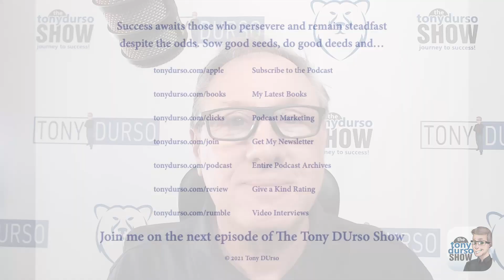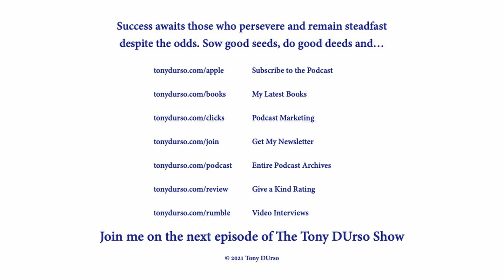Hacking Your Brand with Jeremy Ryan Slate on The Tony DUrso Show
He has his masters in early Roman propaganda but there weren't people lining up to hire someone with that background. He eventually went into teaching at a Catholic school because it was an available job.

When he learned a little about networking marketing, he quit his job thinking he would be a soon-millionaire, but it didn't quite happen that way, and he navigated through different entrepreneurial attempts.

It was when he started working on websites at a marketing company that he started his Create Your Own Life podcast completely as a hobby. The podcast took off like a skyrocket.

From there, opportunities came to set up and produce other podcasts, getting guests on other shows, marketing the guests, and a multitude of promotional activities that help make his guests into bigger celebrities.

Today:

He works on finding the right audience for busy CEOs, teaching them to speak the right way, getting them booked on the best shows for them, and growing their notoriety through effective public relations.

He believes that as people we are finite in that we can only do so much on our own, by ourselves. If he can uplift people who have impactful purposes that he aligns with, and that he wants to support, then he can make a huge impact.

It's all about lifting up other people who have really good, big purposes, that he can help push out there, and put them in the right direction. As a brand, he can make massive impact that way.

It's about helping to create the future that he wants his children, and other people to have, through the people that his company lifts up and raises up.

We got into a number of branding hacks. Lots of great tips here. Check it out.

Please share with someone you believe would be helped by this episode.

Looking for guidance & wisdom to help you in your life, career & business? I interview some of the most successful people in the world, whom I call Elite Entrepreneurs.

They share their journey and provide guidance & advice you can use to take things up another level.

Thanks, and remember: Just Take Action!

Success awaits those who persevere and remain steadfast despite the odds. Sow good seeds, do good deeds and join me on the next episode of The Tony DUrso Show.